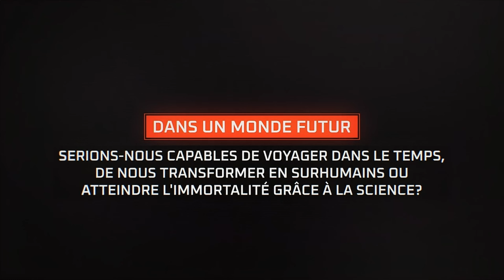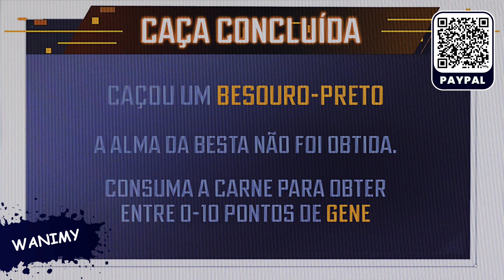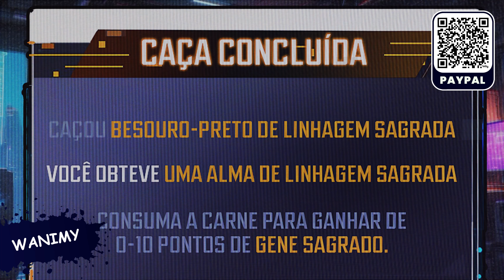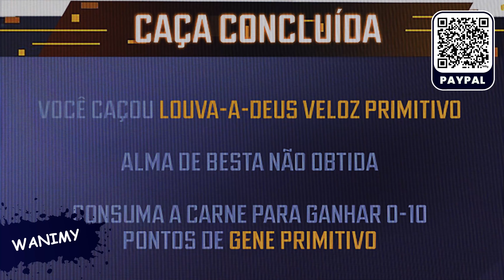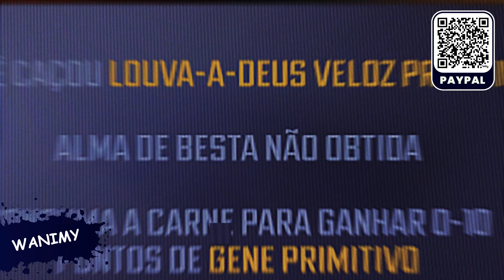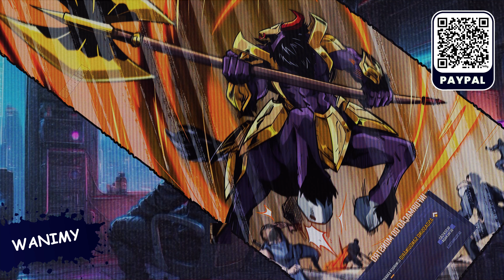Super Gene 1 : De Zéro à Héros dans un Monde Inconnu - L'Évolution Humaine Commence | Episode 1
- Découvrez l'intégrale VF du manga captivant "Lin Moyu : Le Nécromancien Légendaire" !
*Titre :* Super Gene
*Auteur(s) :*
Twelve Winged Dark Burning Angel
丛潇 [Add]
阅文漫画
Alternative :
Chaoji Shen Jiyin | Chāojí Shén Jīyīn | SSS級エイリアンハンター～最底辺生物狩りから始まる成り上がり～ | Super God Gene | 超级神基因
*Genres :*
Action | Drame | Fantastique | Science-fiction | Shounen
*Type :* Manhua

*Réalisé par *: Wanimy
*Langue :* VF
*Épisodes :* 1
*Chapitres dans la vidéo :* 01 à 05

Chapitres
00:00:00 – Intro
00:01:40- Episode 1
Résumé :
Dans l'époque épique interstellaire du futur, les êtres humains ont finalement conquis la technologie de transfert spatial. Cependant, lorsque les gens ont été transférés de l'autre côté de l'espace, ils ont découvert que ce n'était ni le monde du passé ni celui du futur, ni aucune des terres sous les étoiles...
C'est un monde mystérieux de Refuges avec d'innombrables monstres puissants. Les êtres humains ont inauguré un saut évolutif passionnant et ont commencé la plus brillante nouvelle ère sous les étoiles.

⚠️ Ce contenu est destiné uniquement à divertir, en accord avec la loi sur les droits d'auteur. Aucune violation intentionnelle n'est visée. Tous les matériaux appartiennent à leurs propriétaires respectifs. ⚠️